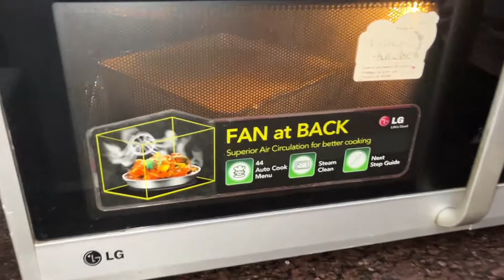Cheeku in Action & Daddy's Birthday Celebration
Welcome to The Chaudhary Tales. Enjoy our daily vlog and stay updated with the life of the Chaudhary family.
Finally Cheeku meets Daddy and see the level of happiness he has got. We celebrated Daddy's birthday at home itself. It was really fun. Both the twins managed the whole dinner part along with cake. As usual Mrs Chaudhary is here for full suppor.